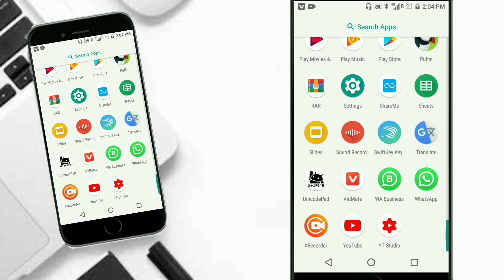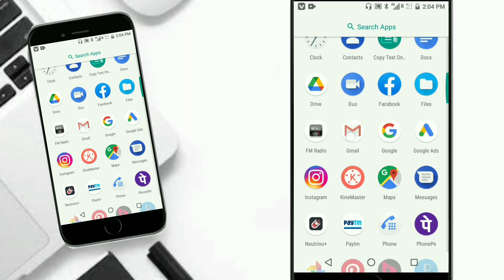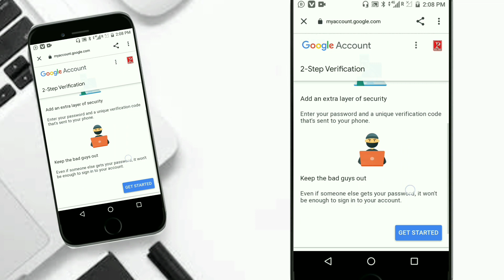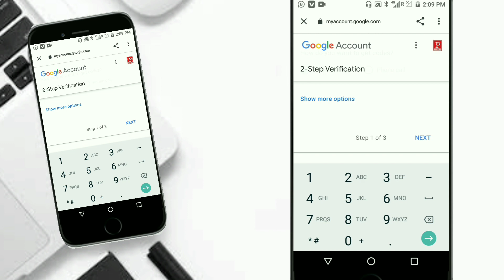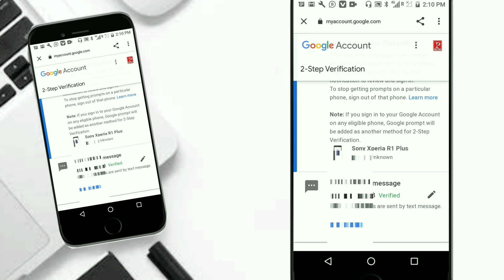बस एक सेटींग करलो आपका चैनल कभी हैक नहीं होगा | How to Secure Your YouTube Channel From Hackers